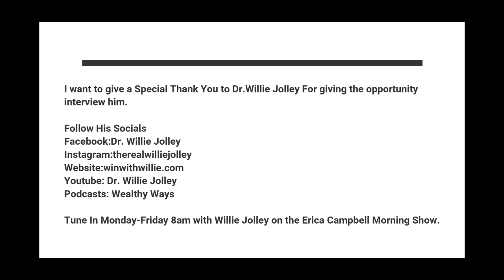InterView With Dr Willie Jolley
Today I interviewed Famous Motivational Speaker Willie Jolley